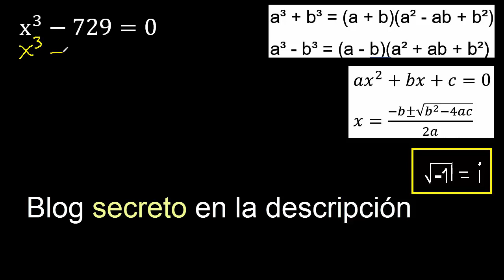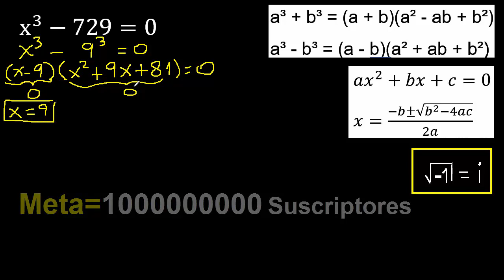x^3-729=0 . Ecuación de grado 3 , todas las soluciones reales y complejas . cubica con 2 terminos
ecuacion con suma de cubos
ecuacion con resta de cubos
ecuacion con diferencia de cubos
solucion de una Ecuacion de tercer grado
resolver la ecuacion cubica
Ecuaciones de tercer grado
Ecuaciones de 3er grado
resolver una ecuacion de exponente 3
resolver una ecuacion de grado 3
Ecuaciones de grado 3
solucion de una ecuacion cubica